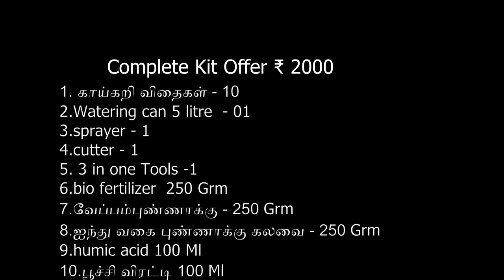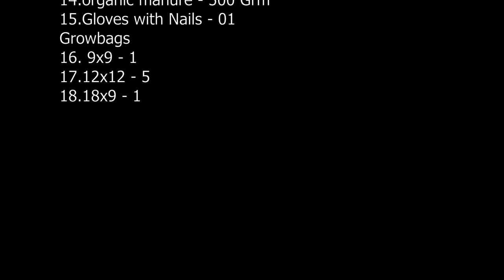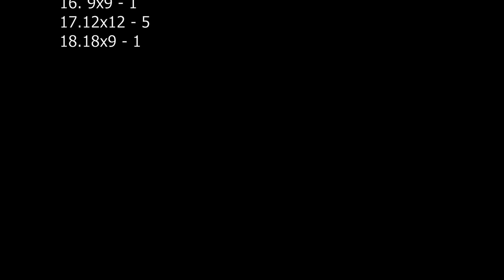Complete Kit Offer ₹ 2000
1. காய்கறி விதைகள் - 10
2.Watering can 5 litre  - 01
3.sprayer
4.cutter
5. 3 in one Tools
6.bio fertilizer
7.வேப்பம்புண்ணாக்கு - 250 Grm
8.ஐந்து வகை புண்ணாக்கு கலவை - 250 Grm
9.humic acid 100 Ml
10.பூச்சி விரட்டி 100 Ml
11.தேங்காய் நார் கட்டி 5 KG
12.எப்சம் உப்பு - 250 Grm
13.மண்புழு உரம் - 3 Kg
14.organic manure - 500 Grm
15.Gloves with Nails
 Growbag
16. 9x9 - 1
17.12x12 - 5
18.18x9 - 1